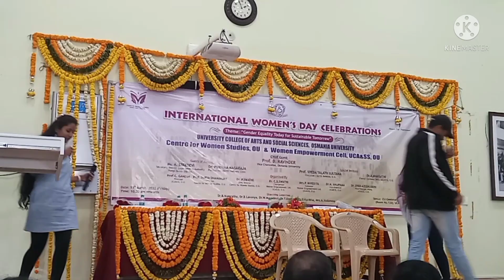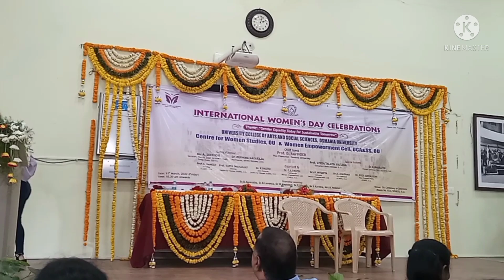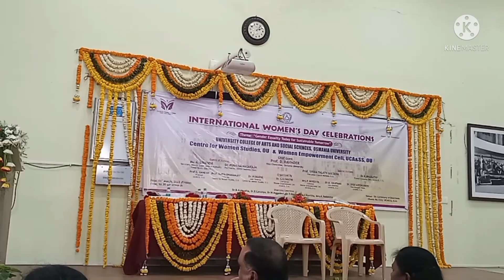University College of Arts and Social Sciences OU, Women's Day 2022: Part-4 Comedy Skit with moral